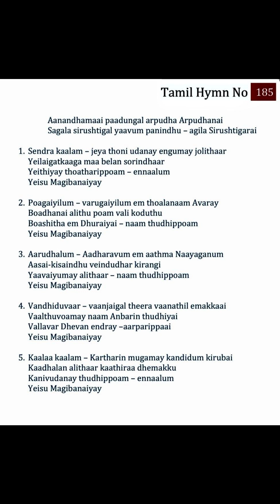185 TPM Songs | The Pentecostal Mission Songs | TPM Messages | Bible Sermons